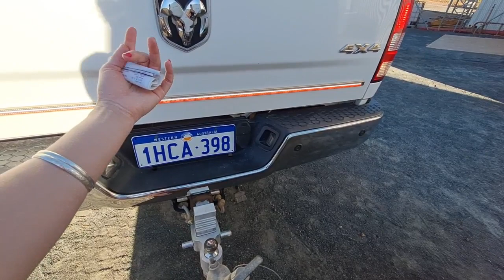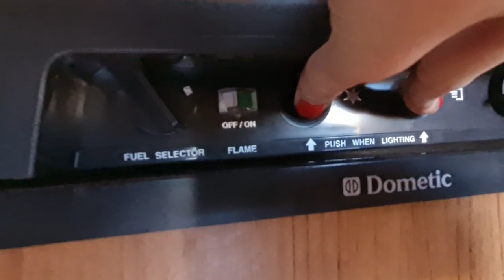TURTLES | NESTING | WESTERN AUSTRALIA | AMERICAN TRUCK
EXPLORE AND TRAVEL

TRAVEL WESTERN AUSTRALIA
DODGE RAM
2500 RAM
CARNARVON
BLOW HOLES
CAMPING WITH PETS
Y62 NISSAN PATROL
OFFROAD ADVENTURE
TRAVEL AUSTRALIA